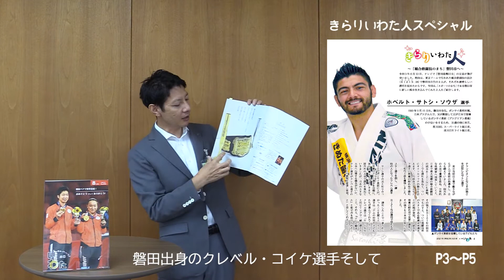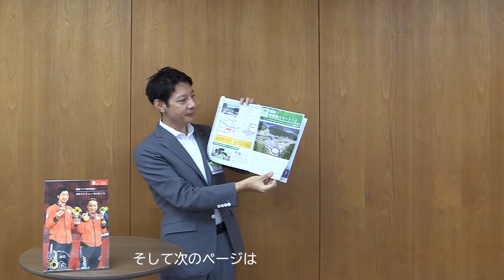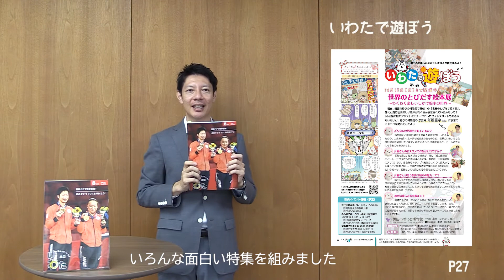広報いわた8月号のイチオシ紹介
草地市長が広報いわた8月号のイチオシを紹介します！